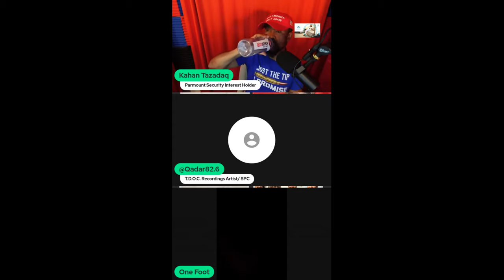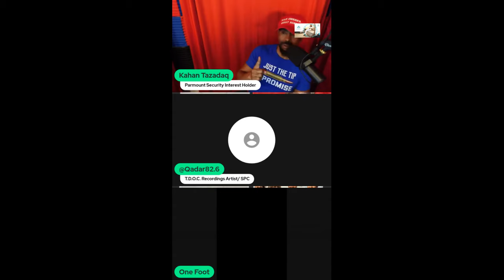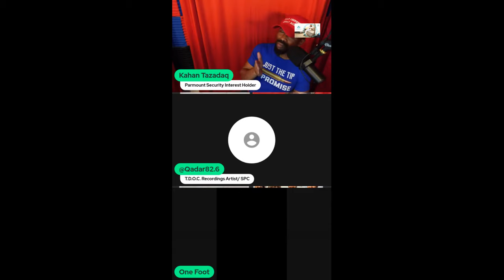The Impact of Black Women's Votes on the Migrant Crisis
In this video, we explore the impact of black women's votes on the migrant crisis. Black women have historically played a crucial role in shaping political landscapes and driving social change. By examining how their voting patterns and priorities intersect with the migrant issue, we can gain valuable insights into the complexities of this global challenge.

How do the experiences and perspectives of black women influence policies and attitudes towards migrants? What role do their votes play in shaping the response to the migrant crisis? Join us as we delve into these important questions and uncover the potential solutions that can emerge when diverse voices are heard and valued in the political arena.

From advocating for refugee rights to pushing for comprehensive immigration reform, black women are at the forefront of discussions around migration and its impact on communities. By understanding their unique perspectives and priorities, we can work towards creating a more inclusive and equitable society for all.

Don't miss out on this important conversation that highlights the power of representation and solidarity in addressing global challenges.

Let's empower each other's voices and create positive change for all.